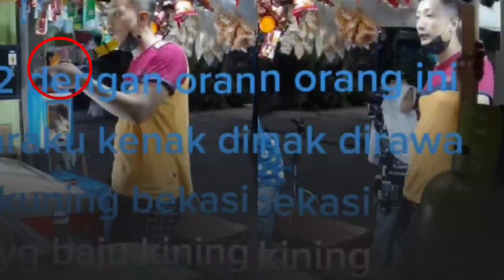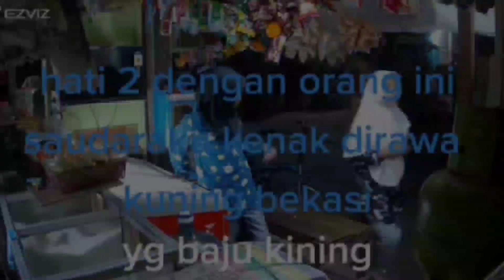SEORANG PRIA Modus Uang Kembaliannya Kurang, Padahal Dia Tak Ada Berbelanja di Warung itu.